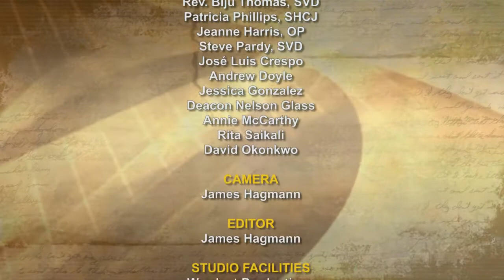iGod Today with Sr. Pat Phillips, SHCJ; Today's topic: seeing and Hearing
Blessed are your eyes, because they see, and your ears, because they hear. Amen, I say to you, many prophets and righteous people longed to see what you see but did not see it, and to hear what you hear but did not hear it.